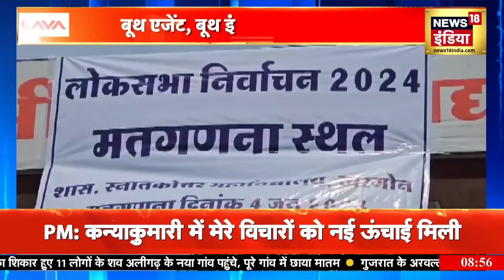केंद्रीय मंत्री Pralhad Joshi ने NDA को 400 से अधिक सीट मिलने का किया दावा | Exit Poll | BJP |News18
Union Minister Prahlad Joshi is claiming that NDA will get more than 400 seats.. while Jharkhand CM is claiming that India will win more than 295 seats.

केंद्रीय मंत्री प्रहलाद जोशी NDA को 400 से अधिक सीट मिलने का दावा कर रहे हैं.. तो झारखंड के सीएम INDIA को 295 से अधिक सीट जीतने का दावा कर रहे हैं।